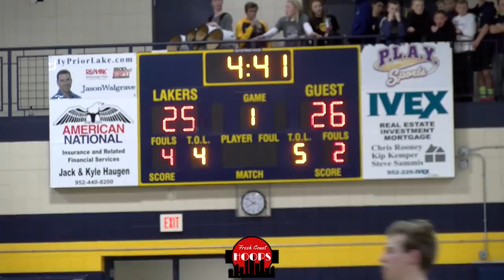McDonalds All American Dawson Garcia Goes Off In Rivalry Game! Prior Lake vs Shakopee Recap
Conference rivals Prior Lake and Shakopee went down to the wire in an intense matchup. In the win Dawson Garcia scored 36, while Tommy Mestnik added 8 for Prior Lake. Will Cordes led Shakopee with 20 while Charlie Katona scored 15.